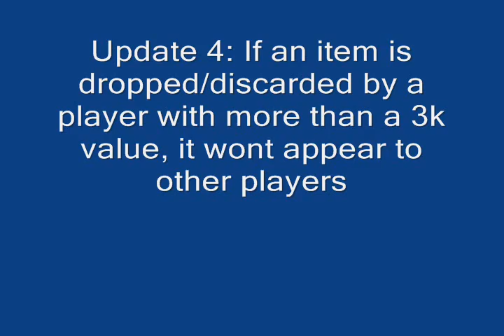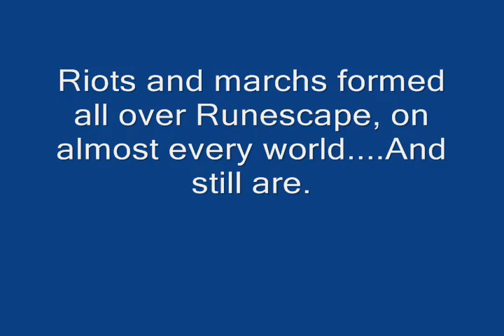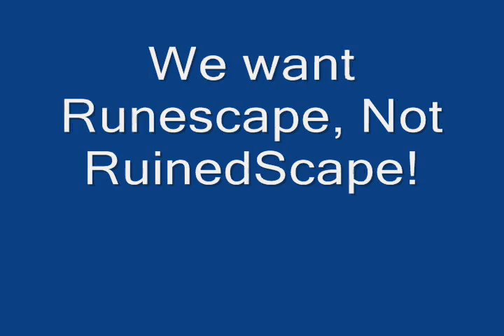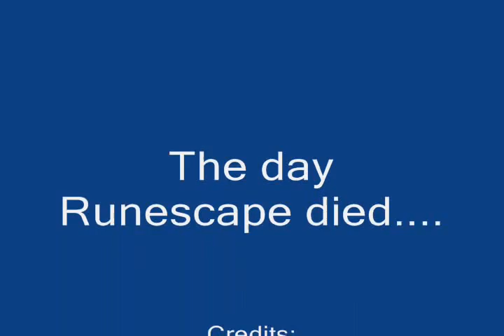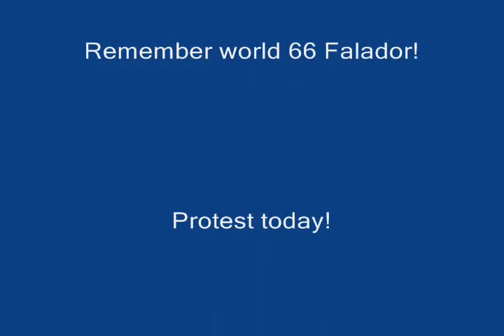The Day Runescape Died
This is a video and explanation of the riots on world 66 in falador caused by 4 of JaGeX's most recent updates! Footage of multiple riots at falador on world 66, and an explanation of each update that was being rioted for.